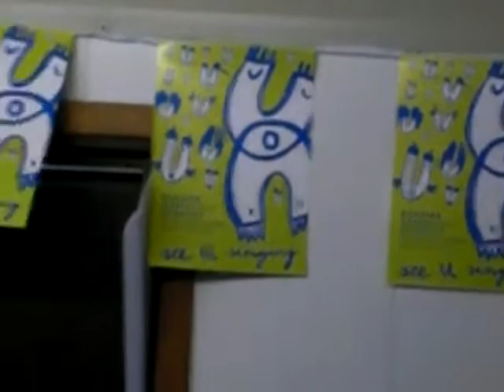Karaoke on Domplein Urecht Europa Cantat Festival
Two young gentlemen from Utrecht visiting the Karaoke car on Domplein during Europa Cantat festival. Karaoke car provided by Musicians without borders. Song: I do, I do, I do, I do, I do (ABBA)